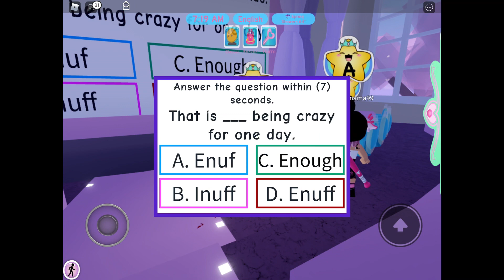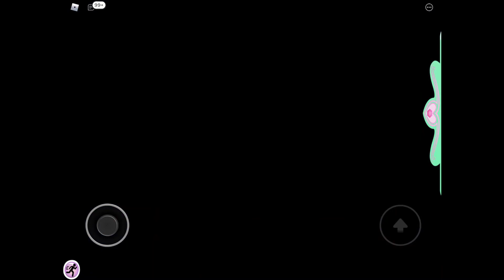Royale high campus 2 Happy late Easter and Mother’s Day 🐰🐣🧸💖🎀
Hi everyone Happy late Easter and Mother’s Day 🐰🐣🧸💖🎀 so today we’re going to be playing Royale high campus 2 enjoy the video🥰